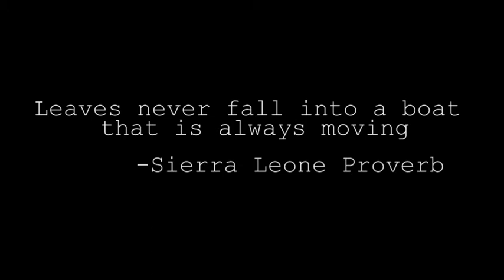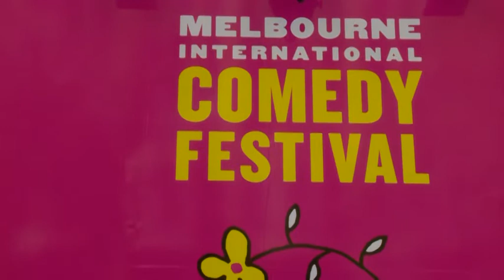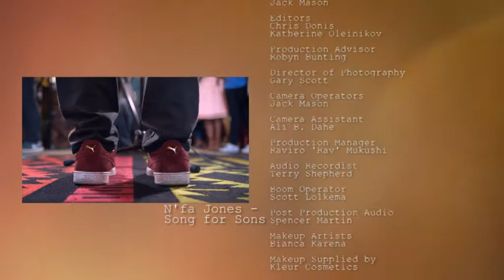OZ AFRICAN TV S2 EP3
In today’s Episode we have the Afro hip-hop & world music artist N’fa Jones in the tent. He shares his journey as a musician and businessman.

The Founder of Useful Link and Youth Advisor, Lorraine Ngwenya shares her insightful take on the dilemma facing young people and employment.

Chef Stolley makes a tasty zingy condiment that is simple to make and sure to be a crowd pleaser ‘Satini Cotomili | Mauritian Coriander Chutney’